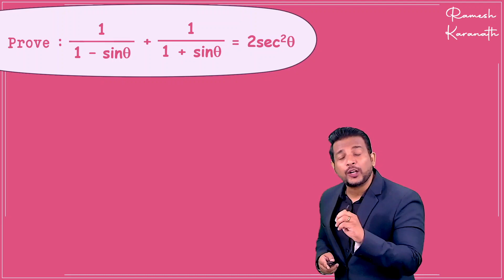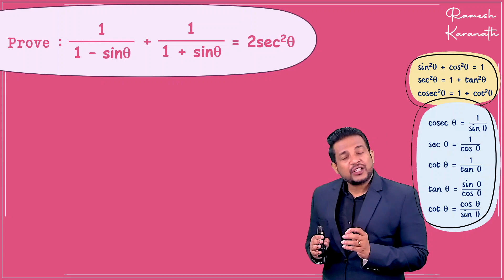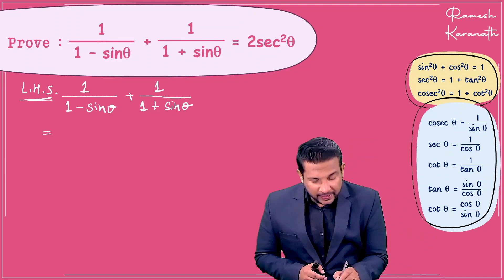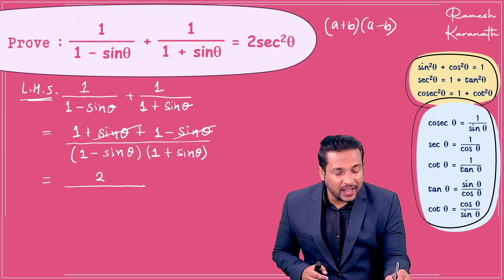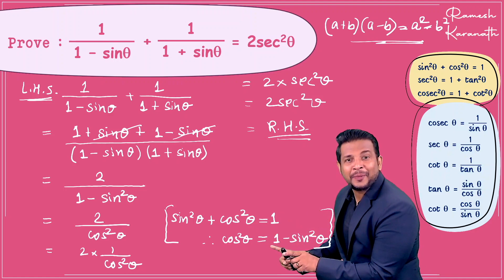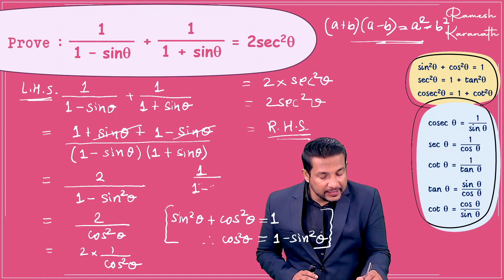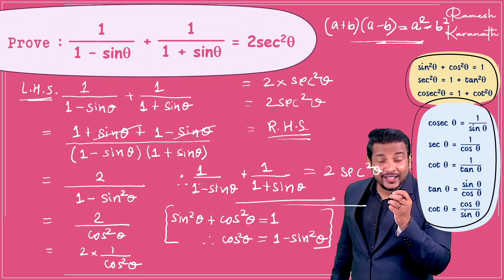Prove: (1)/(1-sin theta)+(1)/ (1+sin theta)=2 sec^(2)theta | Prove that 1/1+sinA+1/1-sinA=2sec2A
Trigonometry Class 10 | Class 9 | Trigonometric ratio | Trigonometric | formulas | Maths |Problem set 6|Maharshatra Stateboard | Chapter no. 6
Maths Class 7th 8th 9th 10th , 11th , 12th